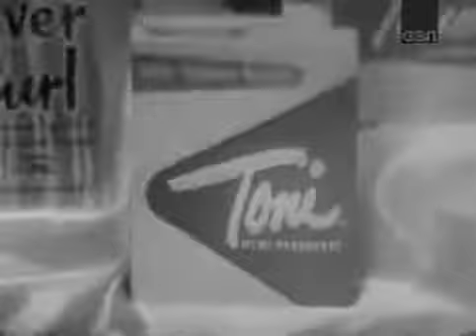PASSWORD 1962-09-16 Marjorie Lord & Danny Thomas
Featuring the beautiful and charming actress co-starring every week on the Danny Thomas Show, lovely Marjorie Lord, and the fabulous comedian and stor and .

Marjorie Lord and Danny Thomas play "Password". Hosted by Allen Ludden.

Featuring the lovely actress and star of motion pictures and television, Marjorie Lord, and the talented composer and international recording star, Paul Anka!

Now, watch the entire Season One of The Danny Thomas Show on Amazon Prime .